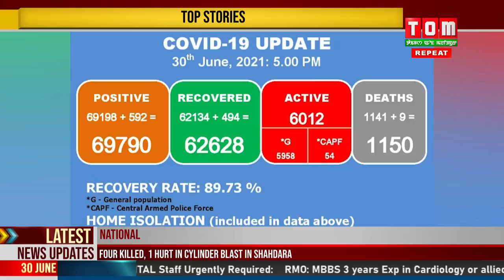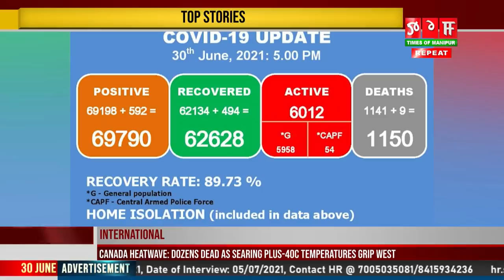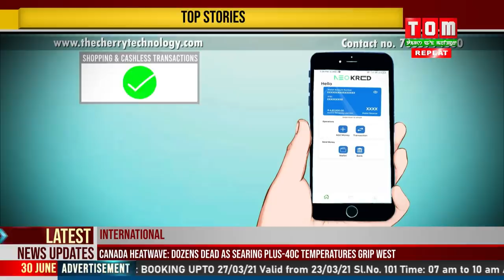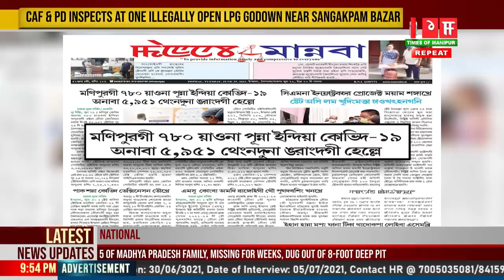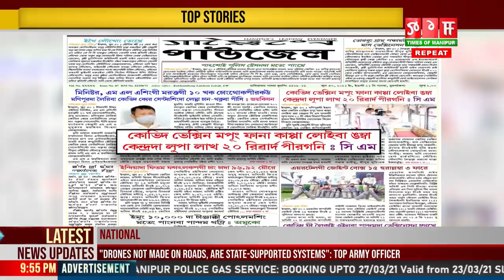TOM TV 9 PM MANIPURI NEWS 30TH JUNE 2021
NEWS ANCHOR: GENTLE KHUMAN